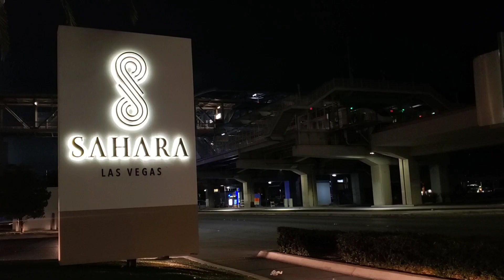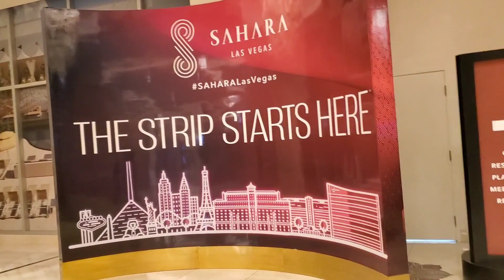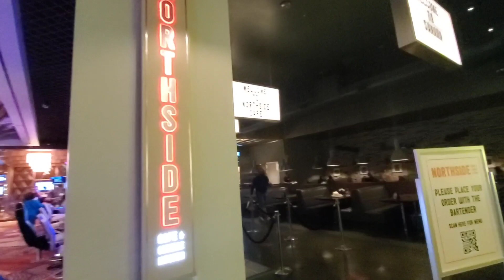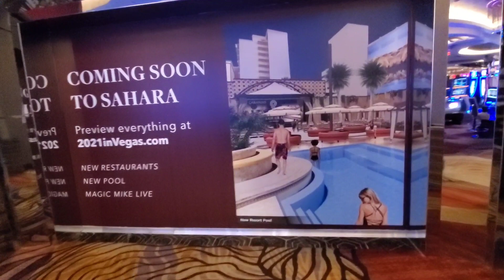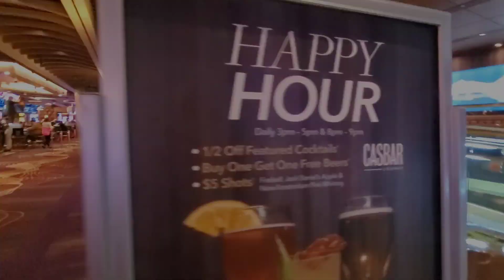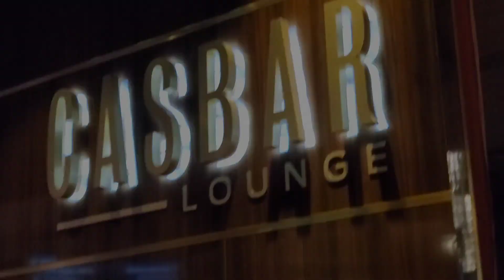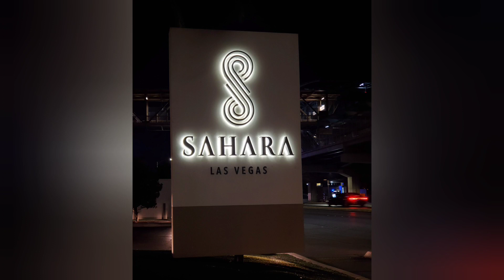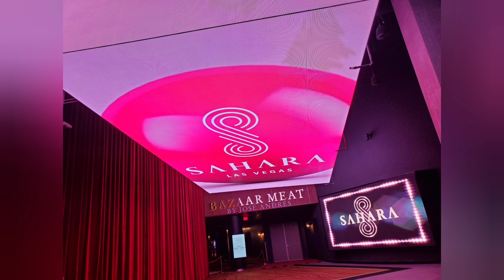LAS VEGAS - Sahara Hotel Walkthrough - Feb 2021 ASMR Tour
Join us on a walkthrough tour of the Sahara Hotel Las Vegas.  We took this ASMR video tour in February 2021 on a Thursday night around 9pm.